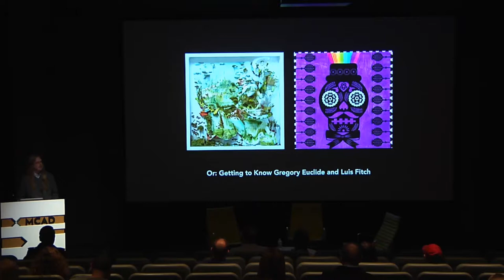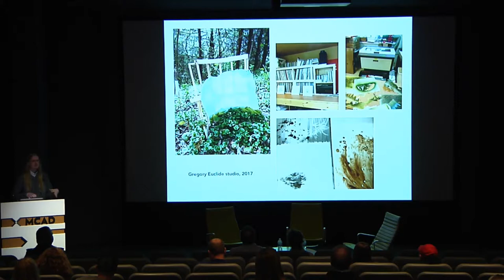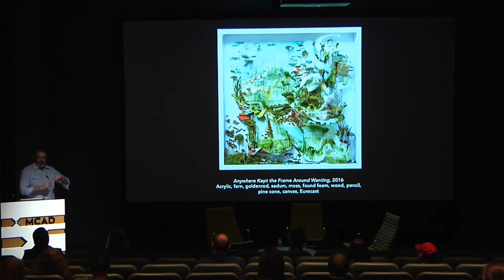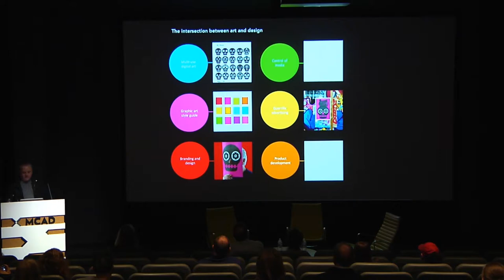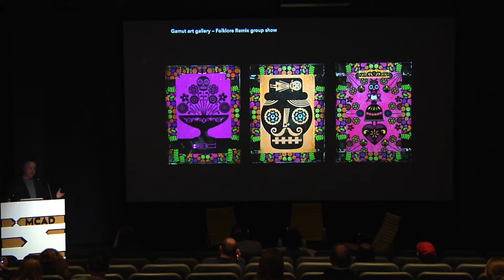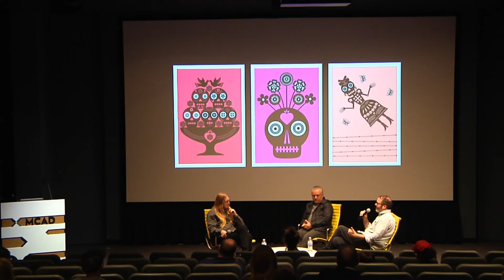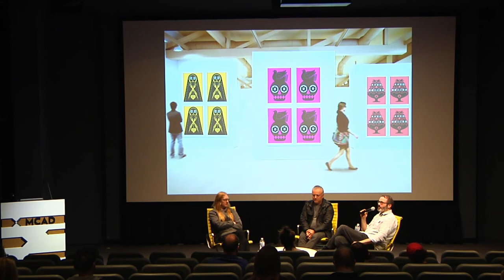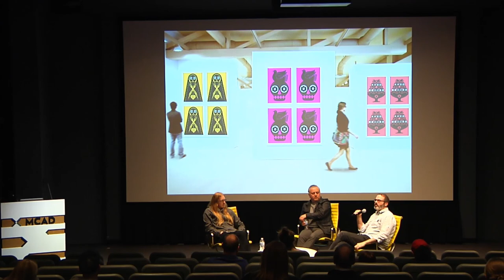McKnight Discussion Series: Michael Holte 4/24/17